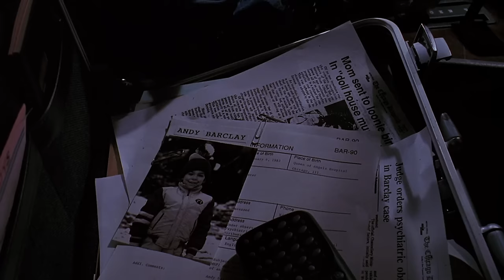Chucky Kills The Good Guy Toy Executive | Child's Play 2 | Chucky Official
Chucky awakens after being reincarnated by a power surge at the toy factory & his first course of action is to kill the unlucky Good Guy Executive Mattson who has been ordered to dispose of the defect doll 🔪

From Child's Play 2 (1990): Terror brews as Chucky returns to life and hunts for Andy Barclays. Upon finding the young boy in foster care, the doll tries to capture Andy and become human again.

HEEEERE’S CHUCKY.